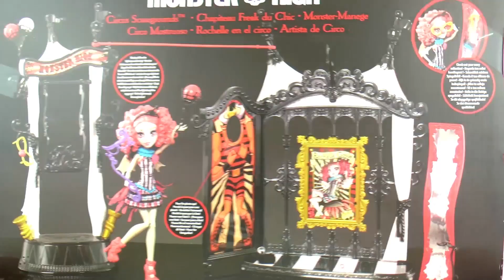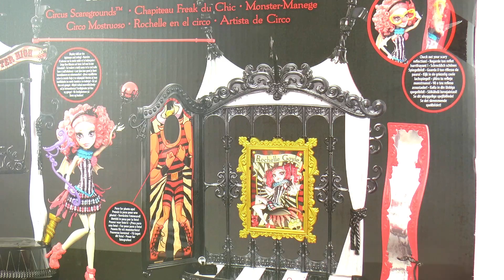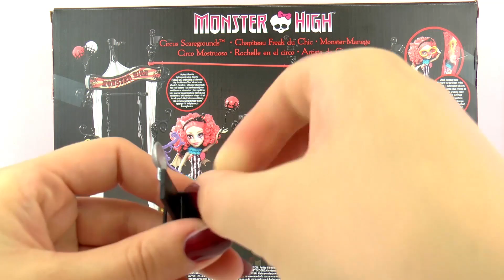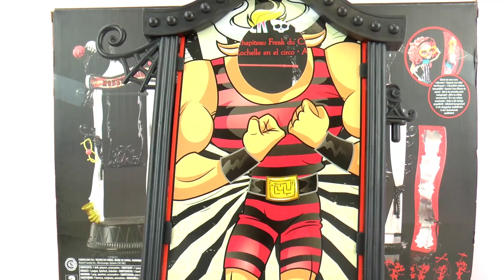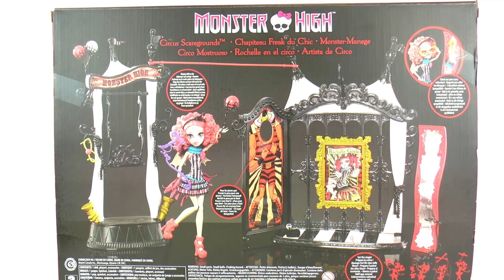عروسة جديدة مرعبة من منستير هاى بالسرك المذهل